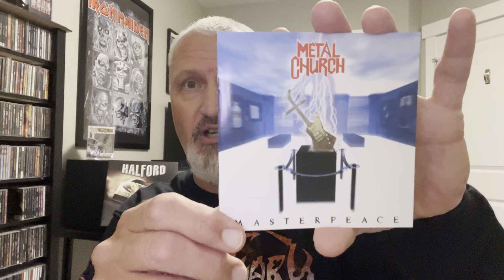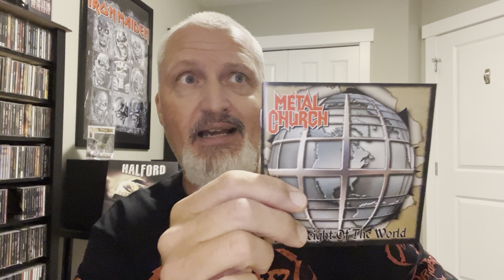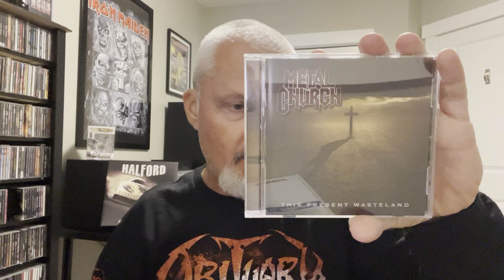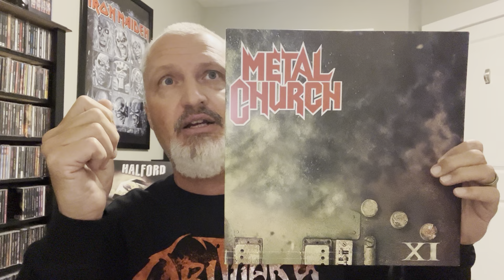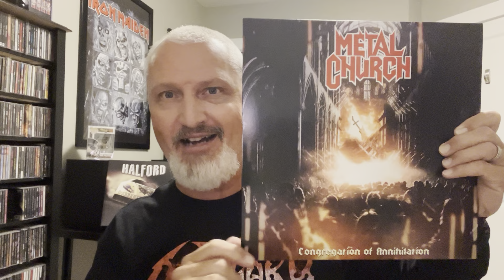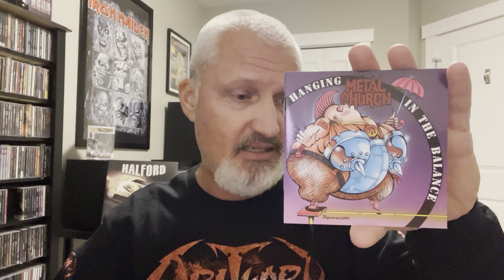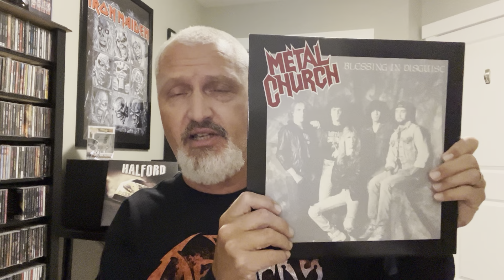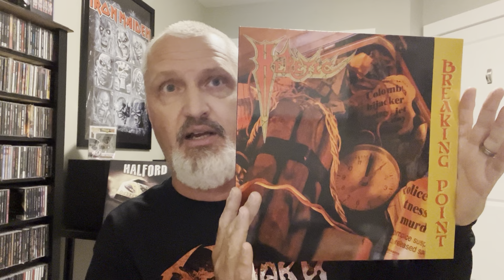METAL CHURCH : ranking all 13 studio albums